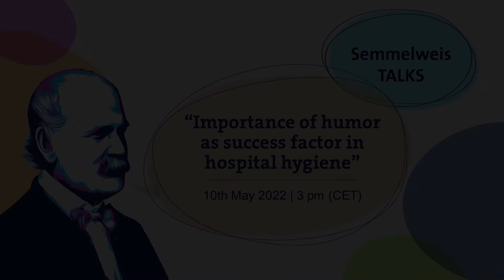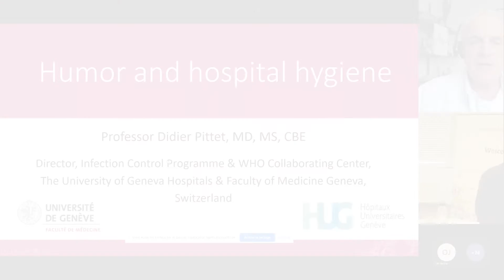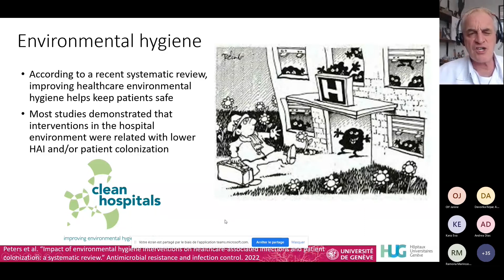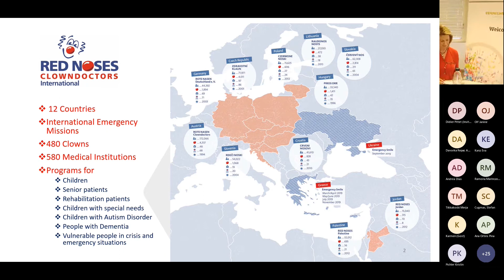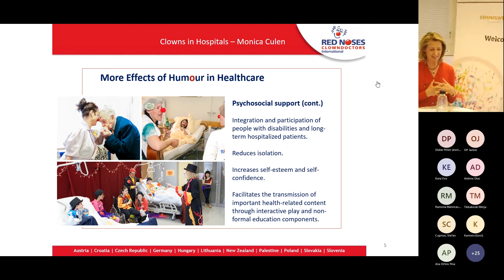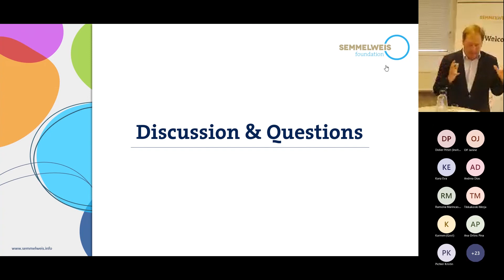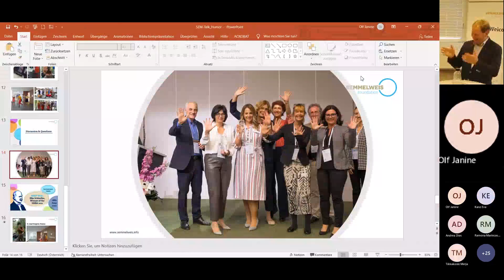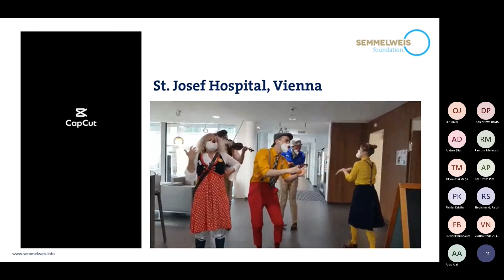Semmelweis Talk: importance of humor as success factor in hospital hygiene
Without question, times are tough since Covid-19 and now also a war has broken out in Europe. For sure, there is really not so much we can laugh about right now. But after all, the pandemic has shown the world how important hand hygiene really is and that it is of enormous importance, especially in healthcare facilities.

So why not put a positive spin on it and give it something that we can relate to in a positive way? Like we can laugh about it? Learning is much easier being in a positive mood – Don’t you agree?

In the first Semmelweis Talk, Prof. Didier Pittet (WHO) and Monica Culen, founder of Red Noses, show which positive effects humor can have on teaching a professional hygiene routine that nobody will ever forget.